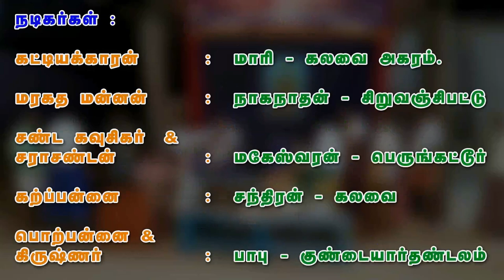11 ராஜசூய யாகம் ( சிசுபாலன் வதை) - Rajasuyayagam | Rajasuya Yagna | 64tamil.com